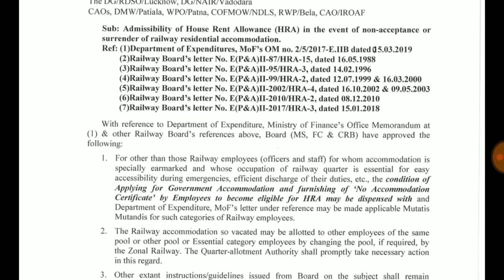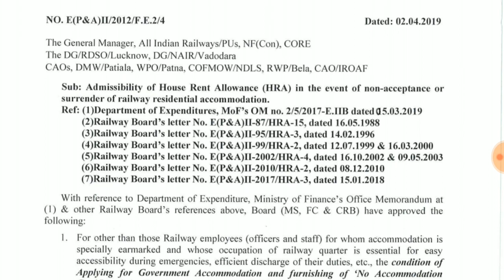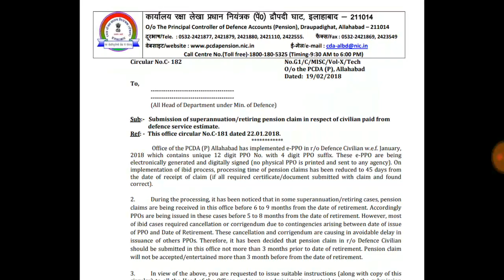सभी केंद्रीय कर्मचारियों और पेंशनर्स के लिए 5 अप्रैल 2019 की 3 बड़ी खबरें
7th pay commission|
7th pay commission latest news ||
7th pay commission||